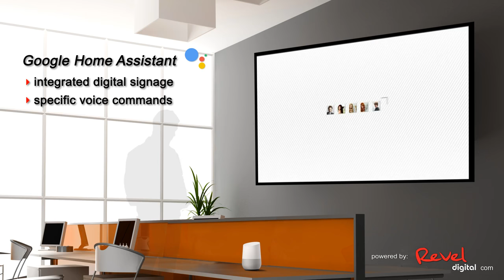Innovative Sales Solutions Revel Digital Google Home integration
Google Home integration, digital signage